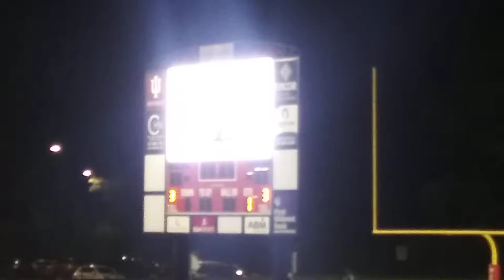Whiting @ Calumet New Tech 9-13-19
In Memory of Curtis Walton - 2nd half kick off.  Jose with Varsity Special Teams